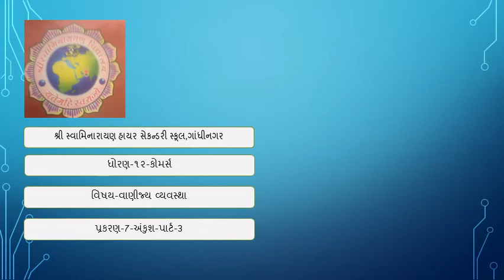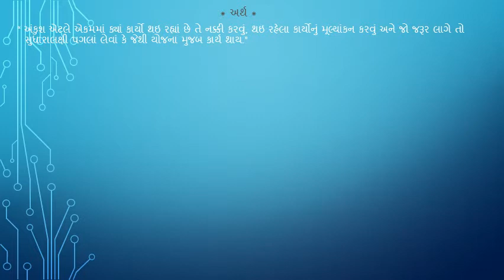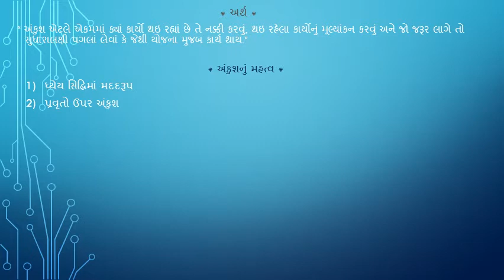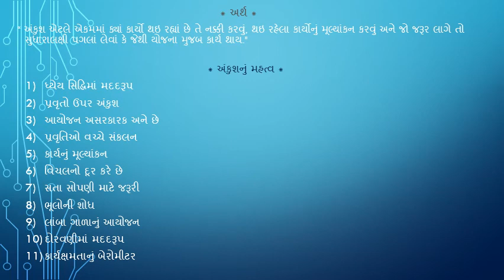12 BA અંકુશ પ્રકરણ 7 પાર્ટ 3-BHAVESH PAREKH